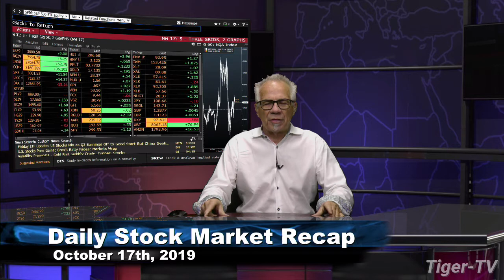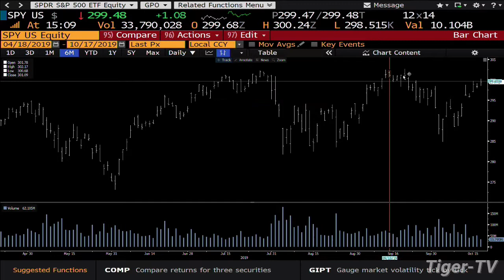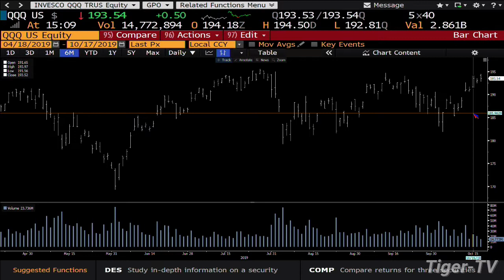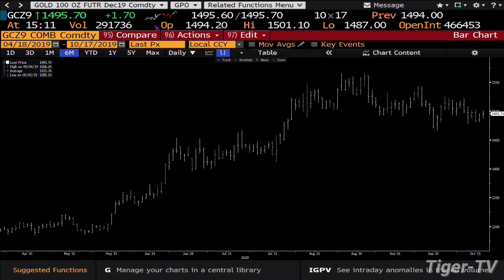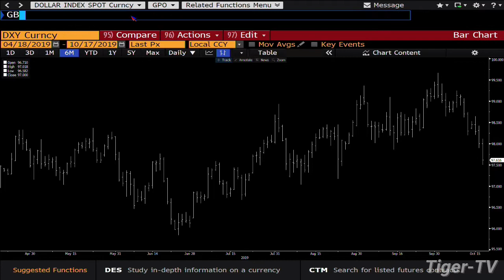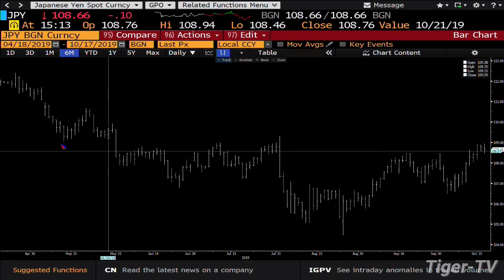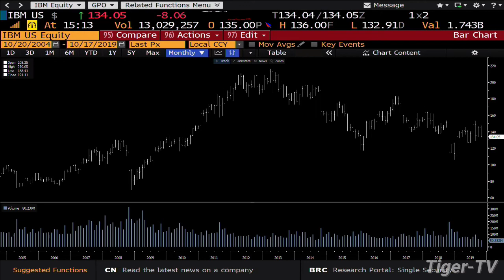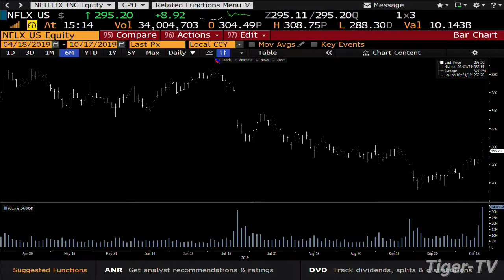October 17th, 2019 - Daily Stock Market Recap with Tom O'Brien